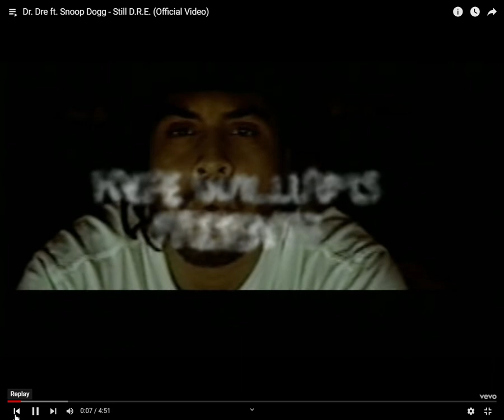cool snoop dog 69